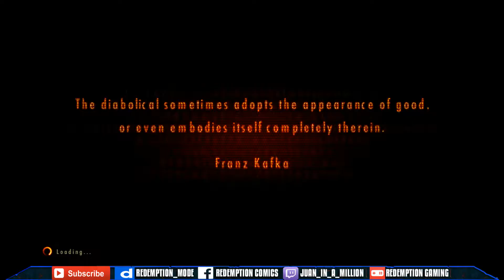Resident Evil: Revelations 2 | Episode 2: Contemplation (Part 2)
☛Played on the Xbox 360☚

☛Six months later, Natalia takes Barry to the Overseer's tower, the last place she saw Moira alive. Along the way, Barry learns Natalia is an orphan as her parents died in the Terragrigia incident, the shock having left her immune to fear. Inside the tower, they find a portrait depicting Albert Wesker and a woman; when Barry recognizes him by name, Natalia corrects him by stating the woman is named Wesker. They are then surprised by the Overseer, who incapacitates Barry and reveals herself to be Alex Wesker.☚

☛Thank you for stopping by and checking out my video.

☛Gameplay and Commentary by Allie & Juan

☛XBL: Redemption Mode
☛PSN ID: OhArrTeeEyeZee
☛Nintendo Network ID: Redemption_Mode